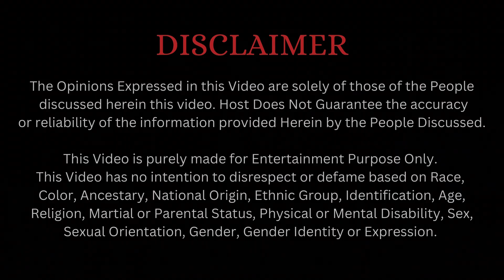Simple Remedies Of Vastu That Will Change Your Life Ft. Vidya More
Welcome back to another exciting episode of The Khaira Show! This time, our special guest Vidyya More is joining us for the second time! In our previous podcast, we delved into astrology, remedies, and numerological numbers, but in this episode, we’re focusing on Vastu Remedies and uncovering the Vastu Dosh that could be affecting your home.

This episode is particularly special as we’ve answered all the burning questions that YOU, our amazing audience, sent in the comment section of the last video. From correcting Vastu dosh in your living space to providing simple, powerful Vastu remedies that you can implement right away, Vidyya More has covered it all! 🌟

If you’re looking to enhance the flow of positive energy in your home and want to avoid common Vastu mistakes, this is the Vastu podcast you don’t want to miss! Whether it’s about career growth, financial stability, or improving relationships, we have discussed practical tips for every aspect of life through the lens of Vastu.

LINK TO WATCH ASTROLOGY PODCAST WITH VIDYYA MORE -

**Connect with ANURADHA KHAIRA:**

   Vidyyaa More -

discussed herein this video. Host Does Not Guarantee the accuracy
or reliability of the information provided Herein by the People Discussed.

This Video has no intention to disrespect or defame based on Race,
Color, Ancestary, National Origin, Ethnic Group, Identification, Age,
Religion, Martial or Parental Status, Physical or Mental Disability, Sex,
Sexual Orientation, Gender, Gender Identity or Expression.

NOTE : Reuse of even a single segment of audio/video from this story in any form is not allowed until proper permission is taken from us.